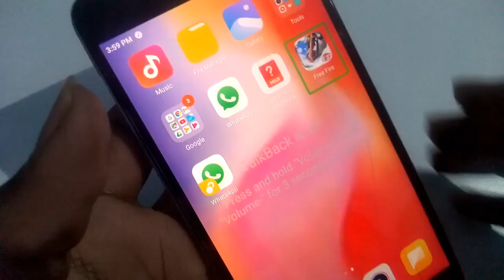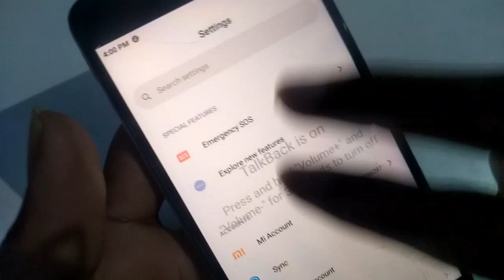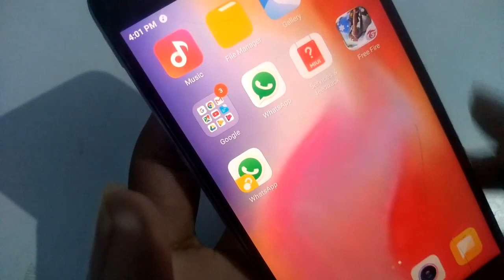How to talkback off Redmi 6A talkback remove kaise kare